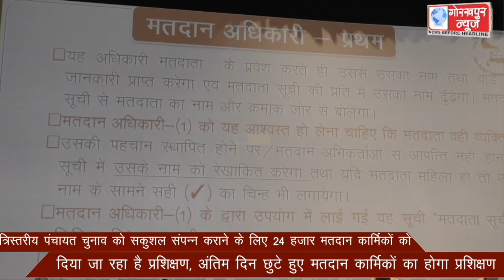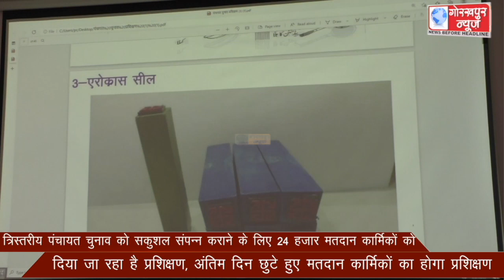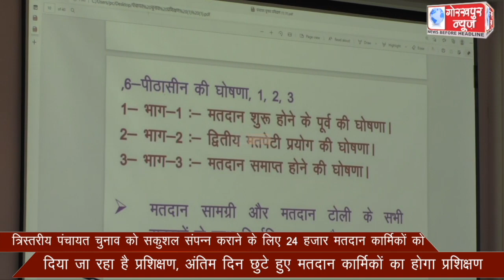त्रिस्तरीय पंचायत चुनाव को सकुशल संपन्न कराने के लिए 24 हजार मतदान कार्मिकों को दिया जा रहा है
त्रिस्तरीय पंचायत चुनाव को सकुशल संपन्न कराने के लिए 24 हजार मतदान कार्मिकों को दिया जा रहा है प्रशिक्षण, अंतिम दिन छुटे हुए मतदान कार्मिकों का होगा प्रशिक्षण